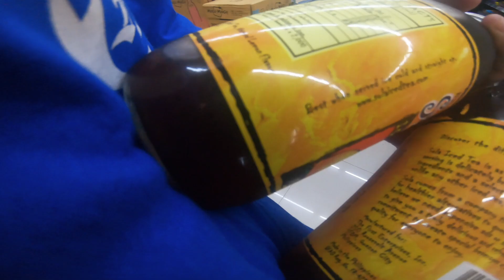LQTV - VLOGGER NA 'KO ULIT [EPISODE 161]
VLOG-VLOGAN NA ULIT HAHHAHA

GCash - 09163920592